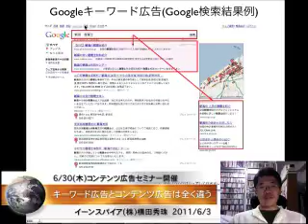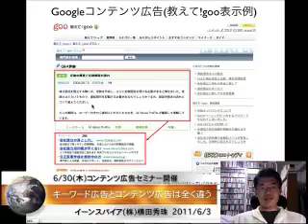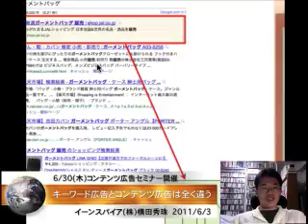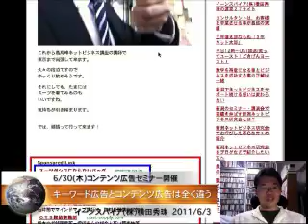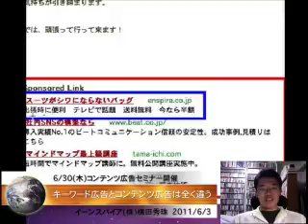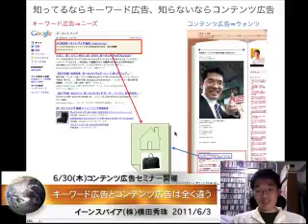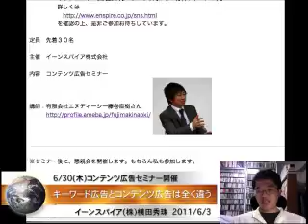ニーズのキーワード広告とウォンツのコンテンツ広告を解説